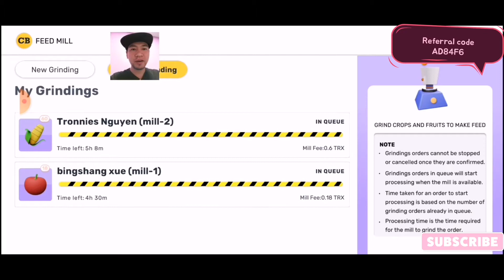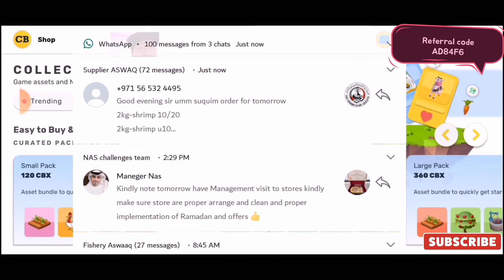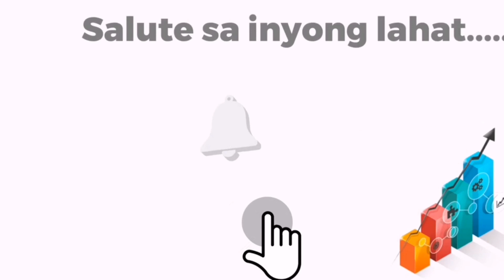Friendly user health bar, I lalabas naba? balik buhay program to 100% sa animals pag usapan natin...